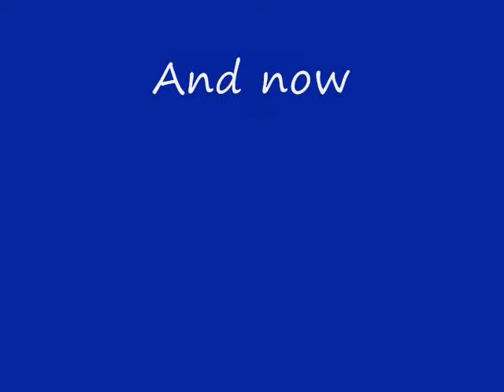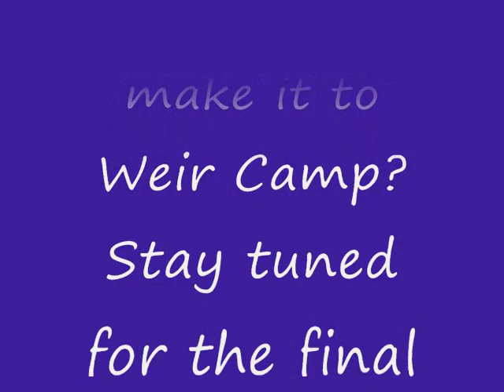jr. high camp 2009 day 4.wmv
Jr High Camp Weir Baptist Camp Day 4 video